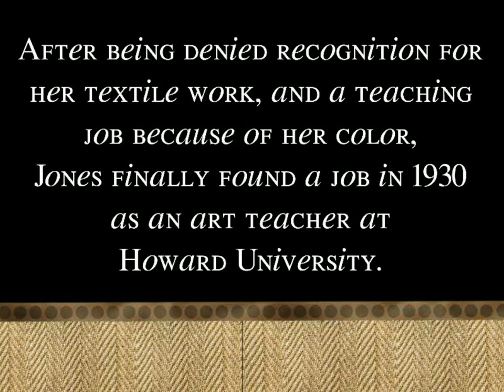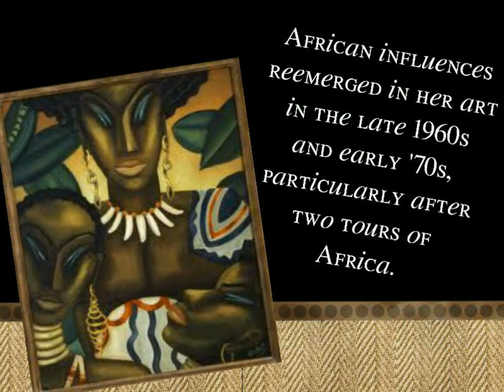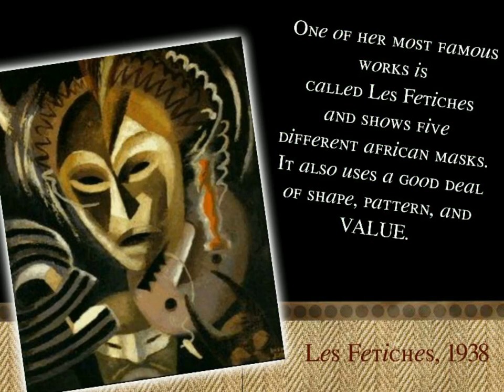Lois Mailou Jones